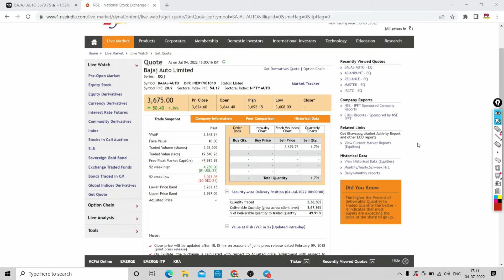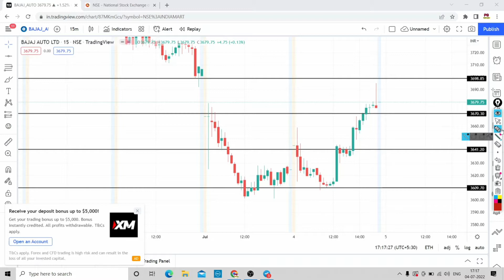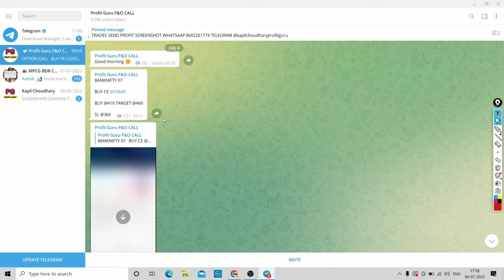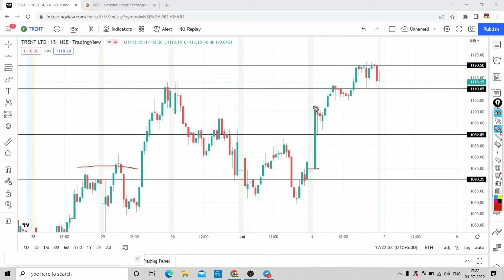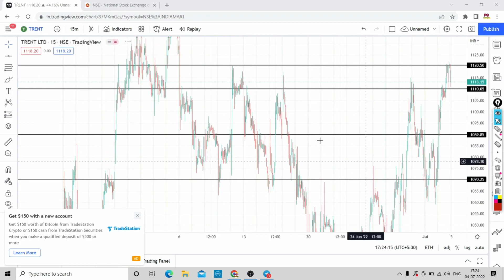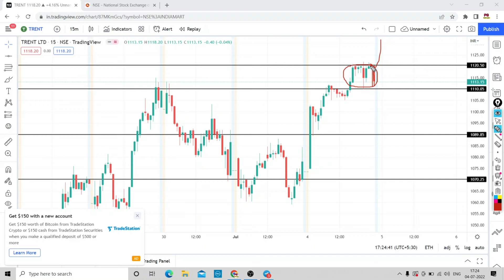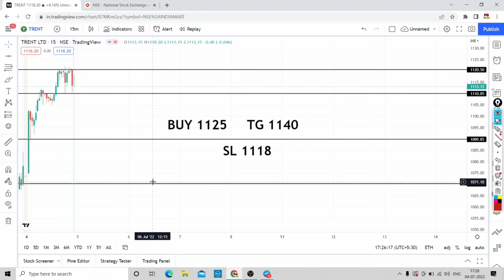intraday trading tips for tomorrow | tuesday 05 July 2022 intraday trading Tips